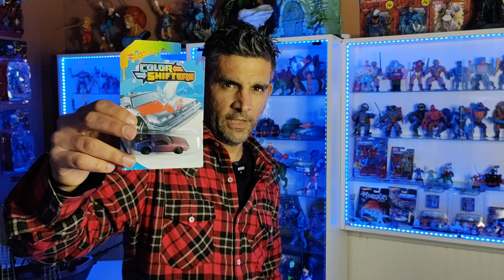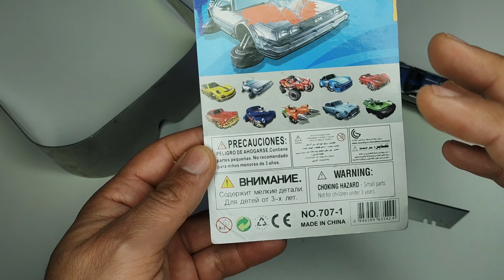Delorean Hot Wheels? Cambia de color? 🤔🤔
🚩Tienda de Volver al Juguete: (Para comprar tus productos con nuestro Logo)